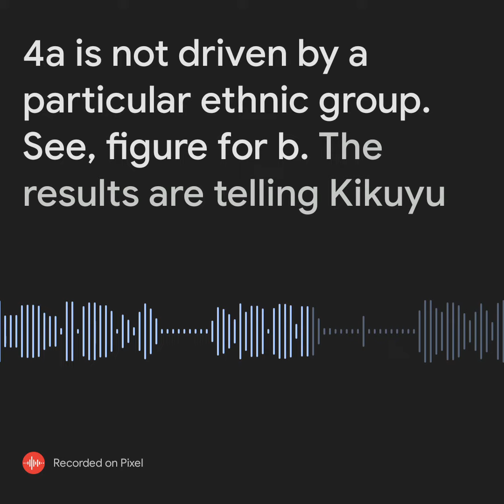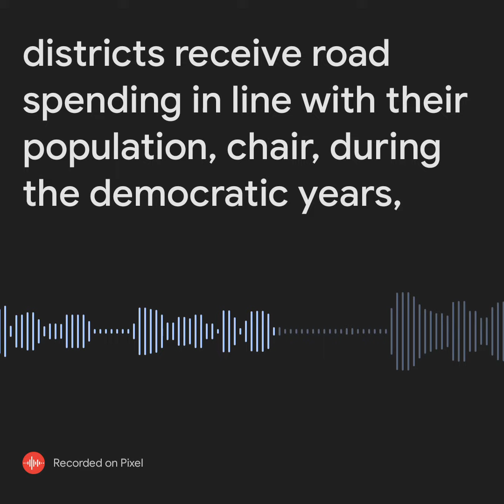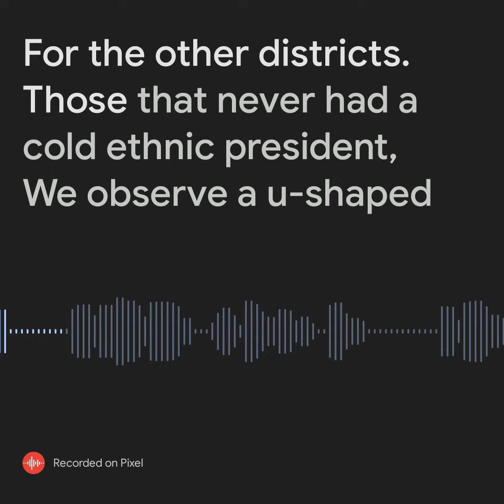04 ECN 167 Lec. 8 Reading The value of Democracy